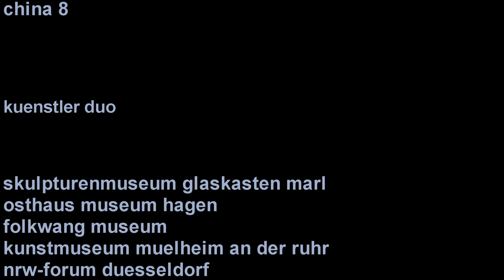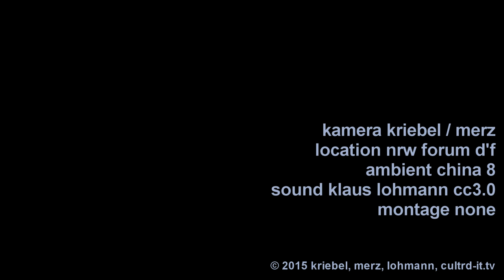China 8: Wang Gongxin Lin Tianmiao - Song Dong Yin Xiuzhen | Künstlerduo`s - Mehr als Ai Weiwei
(Osthaus Museum Hagen, Kunstmuseum Mülheim an der Ruhr, Folkwang Museum, NRW-Forum)

Mehr als Ai Weiwei - Stars zeitgenössischer chinesischer Kunst
Künstlerduos bei China 8: Wang Gongxin und Lin Tianmiao - Song Dong und Yin Xiuzhen
by Vera Kriebel

Lin Tianmiao lässt keinen gruselig-provokativen Kitsch aus. Bei Yin Xiuzhen wird es weich und warm und bunt und irgendwie wohnlich. Wang Gongxin schafft ebenso meisterliche Stillleben der Videokunst wie auch aggressive Installationen hektischer Filmschnitte.

Und Song Dong ist wie die anderen drei ein Star der chinesischen Kunstszene. Im Duisburger DKM ist seine Installation "Write Your Message With Water", bei der man (flüchtige) Nachrichten mit Wasser auf einen Stein pinselt. Bei China8 bleibt Song Dong eher blass: In Mülheim steht derzeit der altertümliche Schrank eines Telefon-Vermittlers, im Inneren zu einer engen Wohnstatt für Wanderarbeiter ausgebaut; in Hagen ein überdimensionales Essstäbchen; in Marl dokumentiert er eine Radfahrt durch Peking.
Farben des Lichts: Yin Xiuzhens Hagener Zimmer
Yin Xuizhen ist keineswegs die kleine Chinesin an Songs Seite. 2012 widmete ihr die Kunsthalle Düsseldorf eine Soloausstellung (November 2015 wird ihr Song folgen), und nach dem, was man gerade bei China8 sieht, ist sie ein Song (mindestens) ebenbürtiger Künstler. (Und anderes als er spricht sie Englisch, was einem kleinen globalen Kommunikationswunder gleicht.)
Yin Xiuzhen hat in Hagen einen eigenen Raum, in dem zwei aufgeklappte Koffer mit zwei tragbaren Städtchen liegen, einmal Shenzhen, einmal Hangzhou, mit ihren markanten Bauwerken aus Textilresten und gebrauchter Kleidung. Ein ähnlicher Koffer, diesmal mit der Düsseldorf-Miniatur, steht seit 2012 im Kunstpalast. Hübsch bunt und niedlich. Ein Stück Heimat für die Fremde? In Hagen ziehen sich oben durch den Raum Fäden zu den Wandpunkten, die für die Städte stehen, die Yin bereits zu tragbaren Versionen verarbeitet hat, und bilden die Anfänge eines globalen Netzes. Daneben drei Bücherregale, vollgestopft, und ebenfalls farblich fein abgestimmt. Wie Suhrkamp-Serien stehen die Bücher dicht gedrängt in regenbogenfarbenen Umhüllungen, die sich auf der Rückseite der Regale als Kleidungsstücke herausstellen.
Zugleich schaffen gemeinsame Werke. In Hagen liegen zwei "Essstäbchen" ihrer Chopstick-Serie, die aber hier etwas farblos bleibt. Zwei überdimensionale Essstäbchen, die eher aussehen wie Torpedos, das eine aus Stahl (mit Ornamenten oder Schriftzeichen ? jedenfalls wirkt es nicht so, als ob es etwas verberge unter oder auf seiner dunkelgrauen Oberfläche), das andere (von Yin) überzogen mit lehmbraunen Lumpen, besetzt mit der Miniatur einer asiatischen Tempelanlage.
Yin/Song sind mit den aus alltäglichen Utensilien verfertigten oder durch sie angeregten Werken ein Beispiel für ein oft bei aktuellen chinesischen Künstlern anzutreffendes Motiv: Der nostalgische und melancholische Blick zurück in die Kindheit, in die kleine Welt der Familie, des trauten Heims, ins traditionelle China – das sind häufige Inspirationsquellen.

Ganz anders? Lin Tianmiao
Lin Tianmiao arbeitet ebenfalls mit Textilien und Alltagsgegenständen und ist die zweite Entdeckung in Hagen: "Statue" ist keine Statue, sondern eine Sammlung Schädel auf Podesten in einer Reihe, "wie Hühner auf der Stange", angetan mit absurden Requisiten. Schaurig-schöne Torsi, dicht umwickelt mit silbernen und goldenen Fäden. Witzig verspielt? Es sind Totenschädel, fleischlos, statt Nasen Höhlen, statt Augen Löcher. Meist deformiert, gequetscht wie nach einem Verbrechen oder durch Verschüttung, gelängt wie bei exotischen Schönheitsidealen. Und immer verletzt. Einem ist eine Schaufel ins Gebiss gerammt, einer hat sich an einer Kokosnuss (?) verschluckt, auf einen zielt seitlich eine Bohrmaschine, als wäre diese eine Pistole – und hat sich schon tief in den Knochen gebohrt, einen ziert die eigene, säuberlich als Halbkugel ausgeschnittene Schädeldecke wie ein Heiligenschein oder Schirm, ein Kopf ist von einer Trompete durchstochen.
Lin Tianmiao bildet mit Wang Gongxin, den in Marl mit meisterhaften Stillleben vertretenen chinesischen Videokünstler wie Yin/Song ein international überaus erfolgreiches Künstlerpaar. Die beiden sehen eher aus wie zwei Grundschullehrer na, jedenfalls eher bieder, und eigentlich würden zu ihnen sehr gut die mehr nach innen und rückwärts gerichteten Werke des Duos Yin/Song passen. Die wiederum ziemlich trendig und aufmüpfig auftreten, also so, als hätten sie die provozierenden und mehr aktuell, zeitgemäß wirkenden des Lin/Wang-Paars geschaffen …